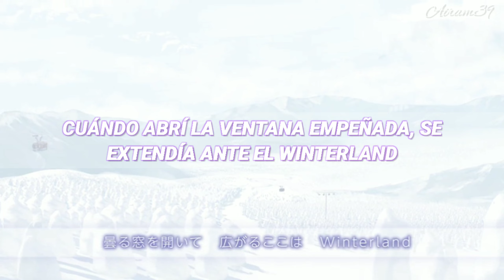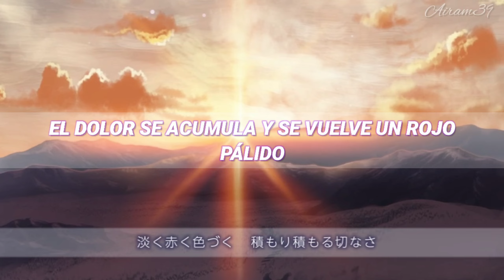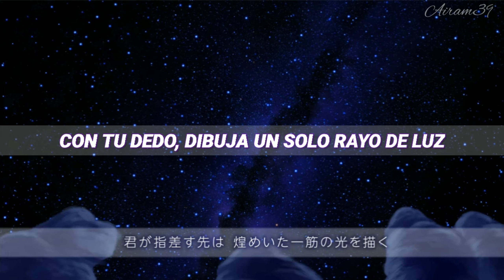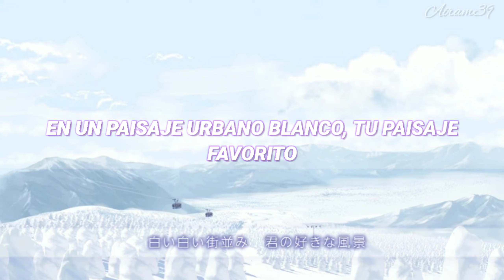Yuki ga Tokeru Mae ni// doriko feat. Hatsune Miku V4x (Original) - Sub Español (Snow Miku 2016)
Kanji: 雪がとける前に
Español: Antes de que se derrita la nieve

Bueno como ven ya la traje, me apuro en subirlas por que asi llegare a tiempo para cuando salga la nueva jjejeje :3